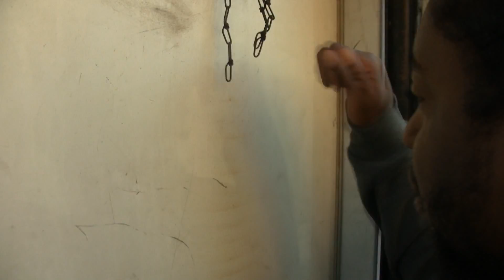LODGE BOY WOE- MY DOOR KEEP KNOCKING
LODGE BOYZ OWN WOE-MY DOOR KEEP KNOCKING PRODUCED BY MANIAC! VIDEO DIRECTED BY STARFACE MEDIA GROUP,FREEZE TIME FILMS AND MANIAC! FROM LODGE BOY WOE ALBUM BAG LANGUAGE.